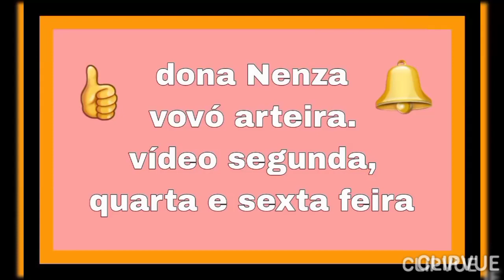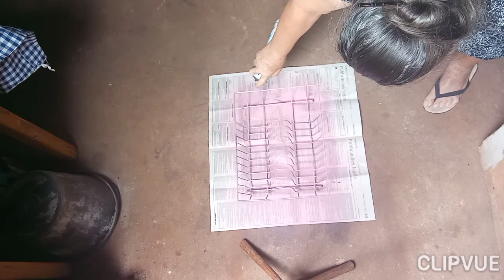como restaurar escorredor de louça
deicha seu joinha p fortalecer o canal.